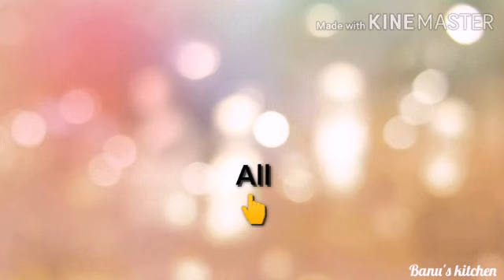ഇറച്ചി ചോറ് / Chicken Erachi Chore episode#81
Onion - 2
Tomato  - 2
Shallot - 15 nos
Kashmir chilli - 1 tbsp
Fennel seeds powder - 1 tbsp
Salt
water -1/4 clas

Rice cooking

Gee -2 tbsp
patta - 4
clove -4
cardamom - 5
Rice - 1 kg
Onion  -2
curry leaves
chicken gravy
Hot water